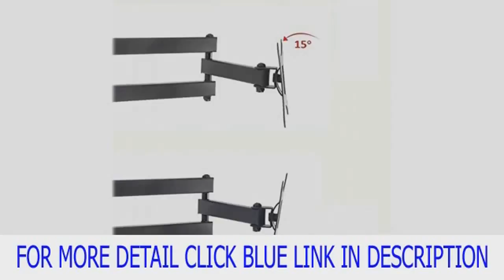Tilt & Swivel Monitor TV Wall Mount Bracket, New Smooth Coating, Fits Top List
pbHigh Quality Assurance:/bbr /The BPS TV Wall Mount Bracket always pay much attention to guests'safety. All the TV Mount were rigorously taken stress tests in order to ensure security.br /Lifetime manufacturer warranty.br /ISO9001, TUV/GS and UL certified.br /br /bWide range of application:/bbr /Multiple fixing points on back place making it suitable for both stud and brick walls.br /Will fit 99% of TVs within the specified size range.br /Compliant to VESA Standard and non-VESA (Random) Standard.br /Fit for offices, conference rooms, merchandising displays, hotel rooms or any room in the homebr /br /bQuick and easy to install:/bbr /Includes SPIRIT LEVEL for easy mounting.br /Comes with full (IKEA Style) instructions and fitting hardware./ppbFeature:/bbr /Type: Wall Bracketbr /Style/Adjustment: Tilt(30°) and Swivel(180°)br /Suitable For Screen Size: 10" - 30"br /Colour: Blackbr /Material: Thickend 2mm Steel /ppbSpecification/bbr /* Fits 10" - 30"TVbr /* +15 degree to -15 degree Tiltingbr /* +90 degree to -90 degree Swivelbr /* 45mm - 385mm Wall Distancebr /* Capacity 25 KG(55Ibs)br /* Mount Dimensions(W*H): 120mm x 120mmbr /* Max Fitting Hole Distance(W*H) : 100x100mm/ppbPackage/bbr / Wall bracket x 1br /Fitting Hardware x 1br /Instruction x 1/ppbHow to make a choice? /bbr /1.The bracket is 120mm wide, the screen is wider than that so the bracket will not be visible from the front of the TV.br /2.The bracket will ONLY fit screens with mounting holes(width x height) which is "b100mm x 100mm/b" or "b75mm x 75mm/b" or "b100mm x 75mm/b" or "b75mm x 100mm/b" measured from hole to hole. If your TV meets the above conditions, this bracket will perfectly fit it. /p
Brand new upgraded design smooth coating, different from the cheap rough ones, avoids damage to TV and your wall decoration. Smooth coating makes daily operation safe and convenient. * Cantilever Design TV mount, convenient for cable management. Extending arm folds flat, from 45mm, and extends to 385mm. Swivel (More than 180 degree),Tilt (up to 30 degree). Attach closely to the wall with a min.45mm wall distance. * This BPS articulating arm TV bracket fits for wider range of TV sizes with smaller sized bracket--suitable for LG Sony Philips Toshiba Samsung ect. Flat Screens Flat Panel TFT LED LCD Plasma TV built in dvd player TV Smart TV Monitor 3D Digital TV ect. between size of 10 * Quick and easy to install - Fits for 99% of TVs within the specified size range [with fitting dimensions VESA 75mm (75 X 75 mm) & 100mm (100 X100 mm)]. 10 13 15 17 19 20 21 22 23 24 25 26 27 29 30 Inch LED LCD With only 2 installation holes on the plate to the wall, and make a minimal damage to your wall . Comes with full instructions and fitting hardware. * Made of 2.0mm thickness Cold Rolled Steel. Supports up to 25kg(64lbs) weight capacity ,much stronger than other similar tv brackets in a capacity of 15kg. ISO9001, TUV/GS and UL certified. Lifetime manufacturer warranty guarantee and kind pre-sale and after-sale service.